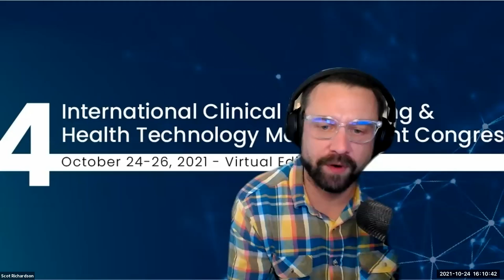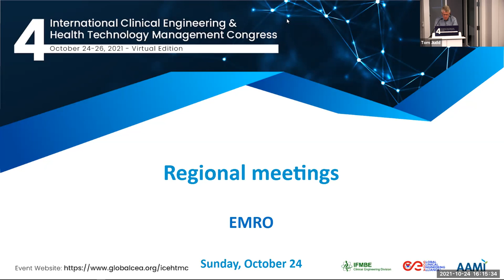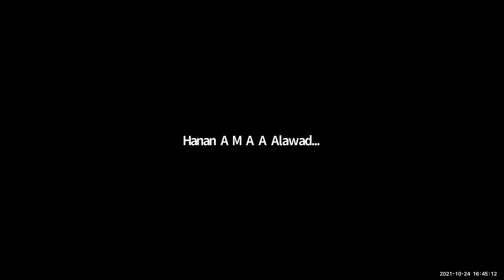IV ICEHTMC Regional Meetings: EMRO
IV ICEHTMC Regional Meeting moderated by:

Riad Farah
Tazeen Bukhari
Hanan Al Awadhi